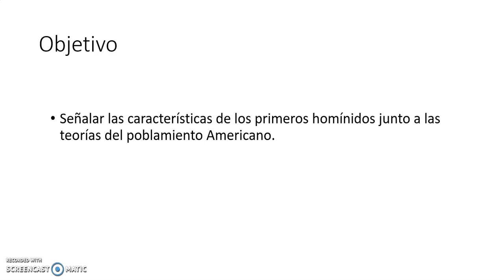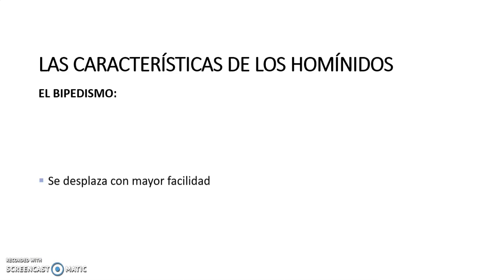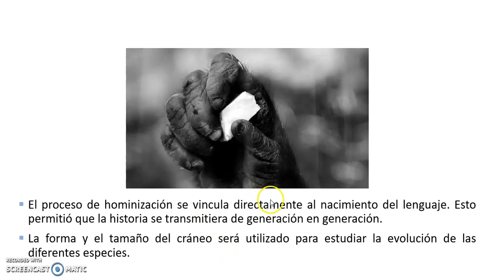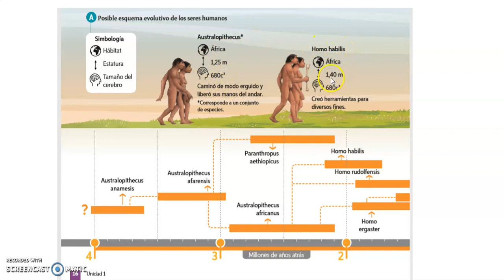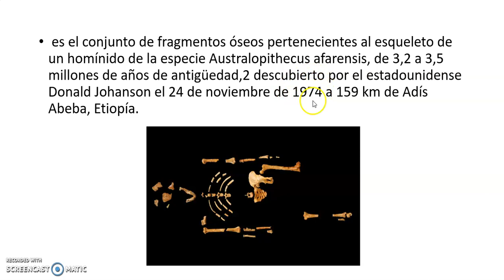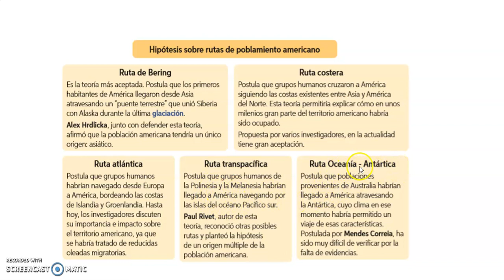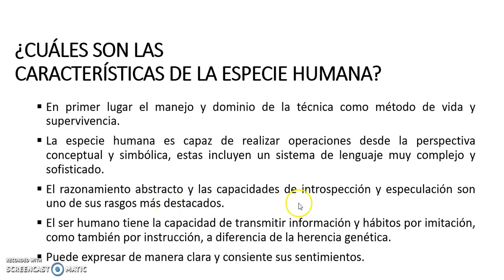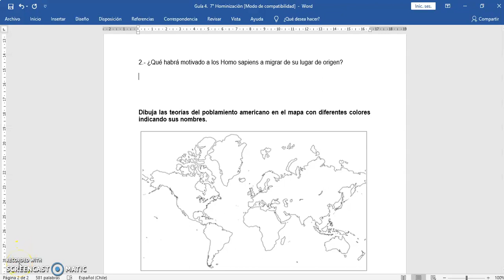7ª sesión 4 Hominización y poblamiento americano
Estimados estudiantes, les comparto la clase sobre Hominización y poblamiento americano.
Saludos!